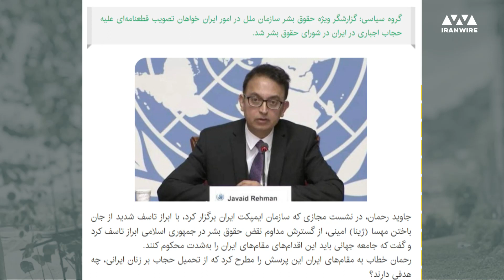درخواست لغو قانون حجاب اجباری از سوی گروه‌های داخلی و نهادهای بین‌المللی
در ادامه واکنش‌های گسترده داخلی و بین‌المللی به مرگ مهسا امینی پس از بازداشت و ضرب و جرح توسط گشت ارشاد، شماری از احزاب داخلی و نهادهای خارجی خواهان لغو قانون حجاب اجباری در ایران شدند.